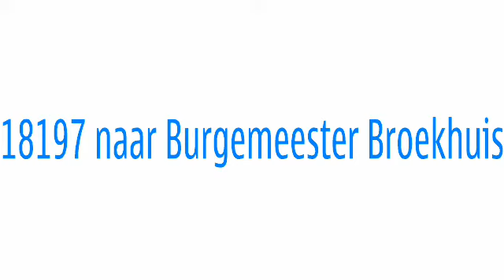**ARCHIEF** A1 18-186(auto gaat niet aan de kant)+lifeliner stijgt op in Hendrik Ido Ambacht!